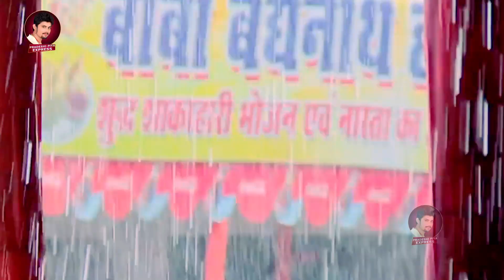जलवा तनी तनी ढा़रs | Pradeshi Piya Yadav & Bullet Raja | Jalwa Tani Tani Dhara | Bolbum Song 2021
◆PRESENTED BY @Pradeshi Piya Express

◆ Album :-  Jalwa Tani Tani Dhara Lota Nanhi Nanhi Ba
◆ Song :- Jalwa Tani Tani Dhara Lota Nanhi Nanhi Ba
◆ Singer :-  Pradeshi Piya Yadav & Bullet Raja
◆ Lyrics :- Nirmal Yogesh
◆ Recording & Mix :- Ambe Studio Delhi
◆ Label  :-  Pradeshi Piya Express
◆ Company Brand :- Pradeshi Piya Express

➟Managed By - Ravi Yadav 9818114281
➟Distribution Partner : Lokdhun Pvt.Ltd